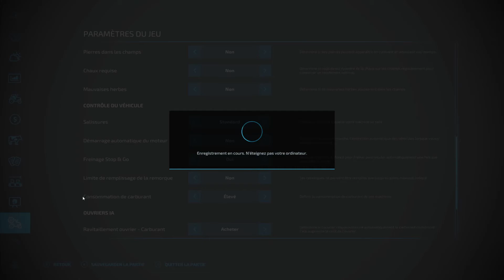Farming Simulator 22 s1 ep2 le nouveau Fermier on continu les contra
le nouveau Fermier on continu les contra , la MP Osiek